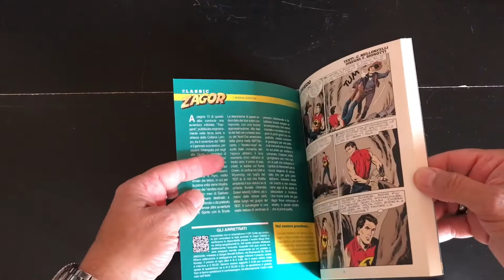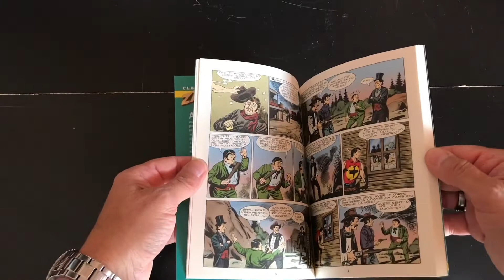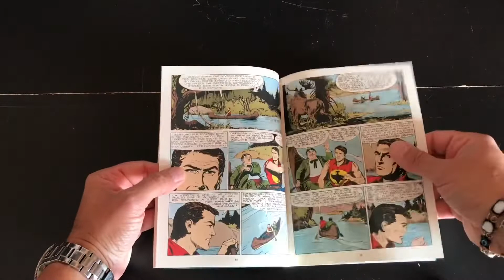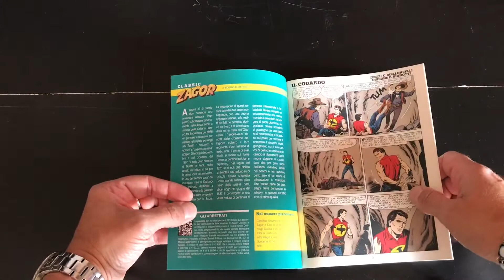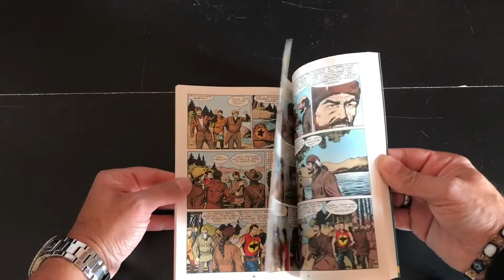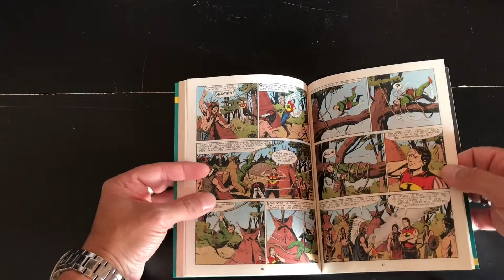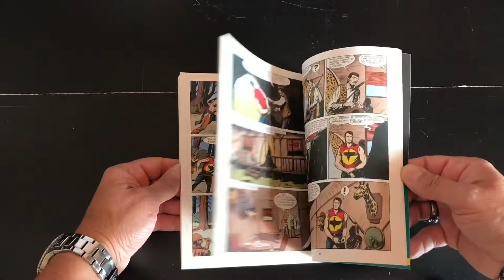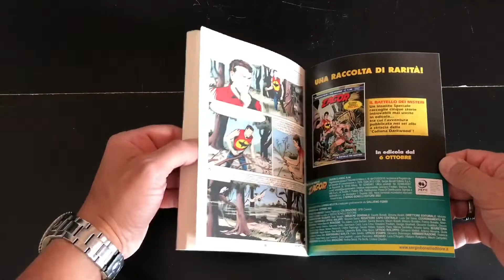ZAGOR FAN TV: CLASSIC ZAGOR N 44 “TRAPPERS”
MELLONCELLI/BIGNOTTI - NOLITTA/FERRI